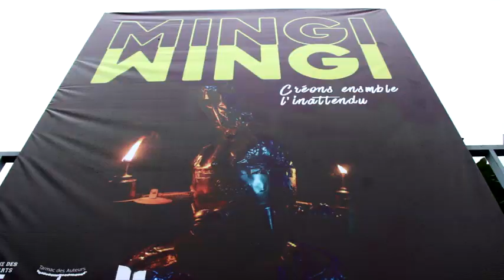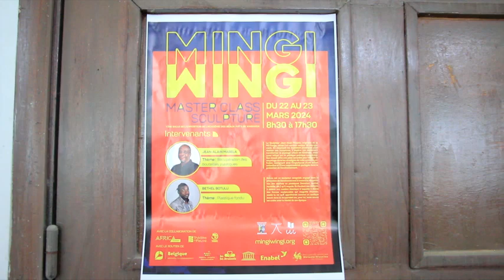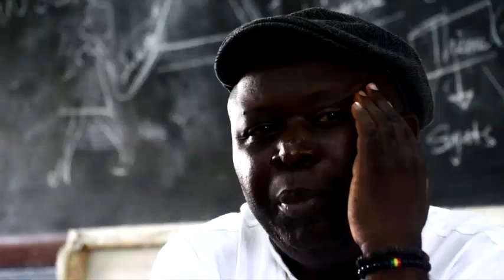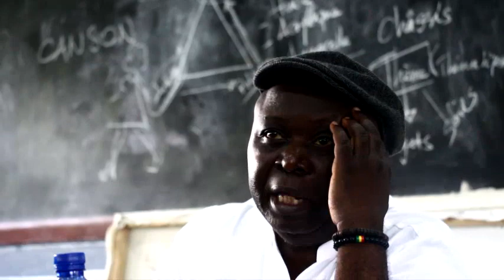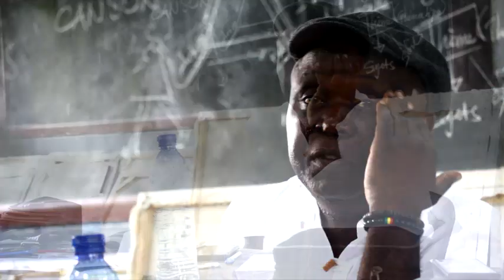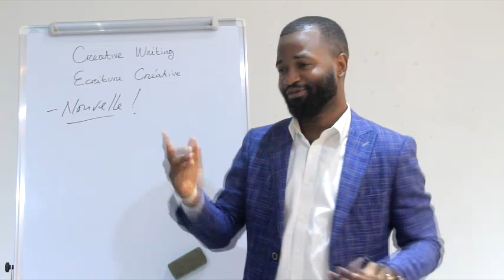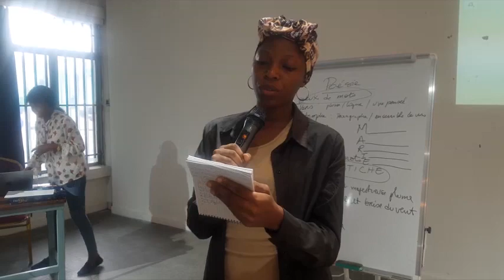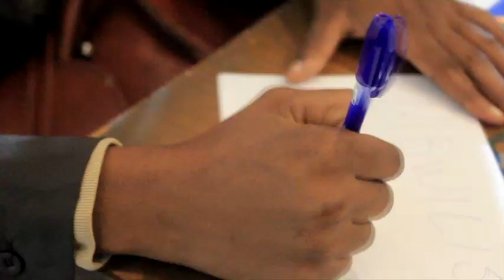MINGI WINGI 2024:CREONS ENSEMBLE L'INATTENDU...VOICI LES INITIATIVES QUE NOTRE PAYS DOIVENT SOUTENIR